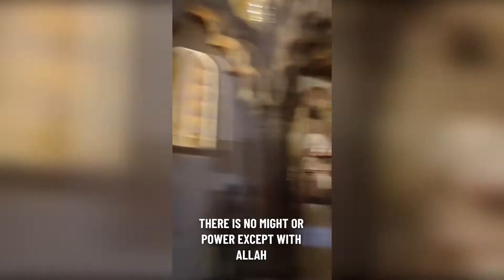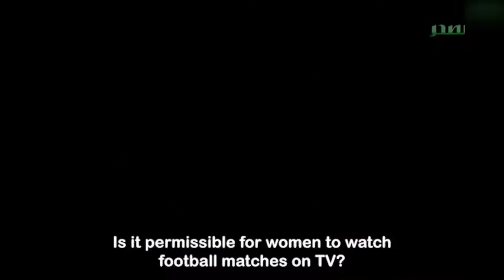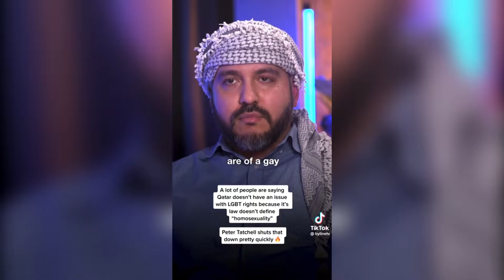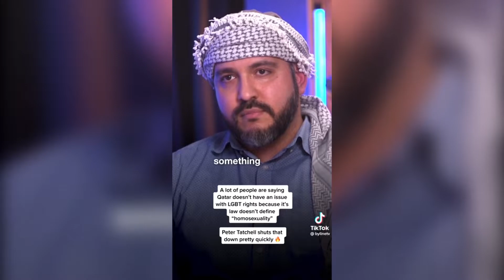Religious Fruitcakes #9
Why do men sexually harass Niqabi/Veiled women? [Salafi sheikh reveals the secret]
wHy ArE tHErE sTiLl mOnKEys from "Deen For The Win"
Religious nut says it's "a good thing" that the gay club got shot up
Why shouldn't women be allowed to drive? [Salafi Sheikh reveals the SciEnTiFiC/Medical/Clinical/Physiological/Psychological reasons]
HARAM | Forbid your women from watching football
Thoughts of a Qatari child in a fanzone
"Looking at little boys is a greater temptation than looking at women."